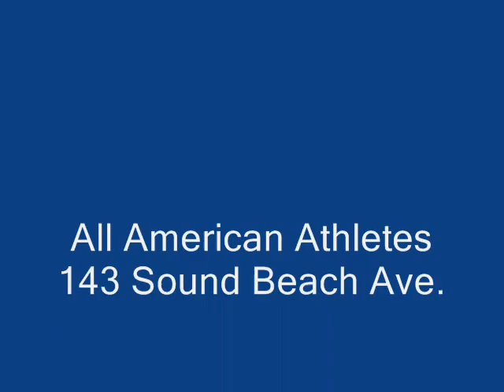Start It Up